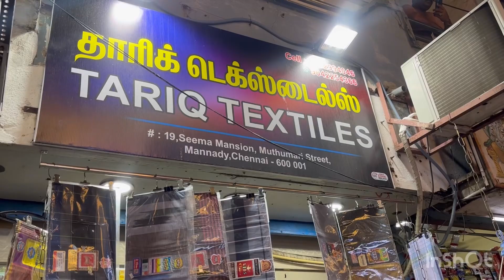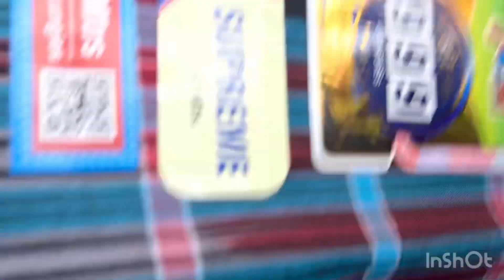Tariq Textiles Mannady Chennai